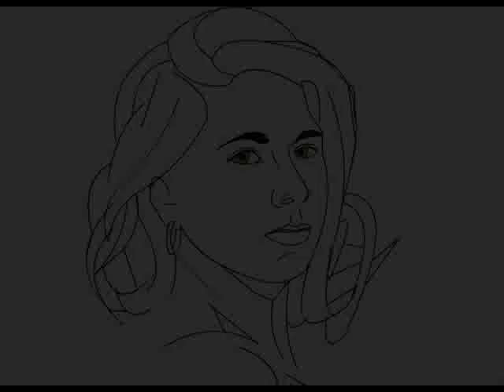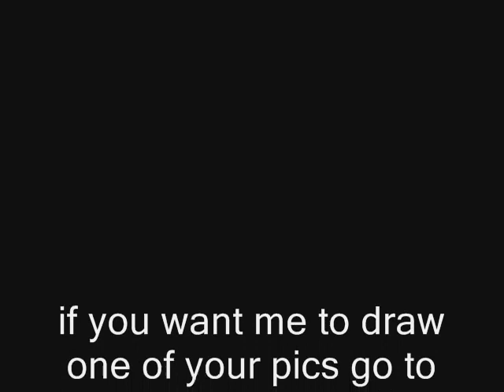Drawings and sketches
this are drawings and sketches i created from pics and from scratch . drawing that somehow relieved a little stress want a drawing of yourself go to rogerthatart.com... music from raul diblasio